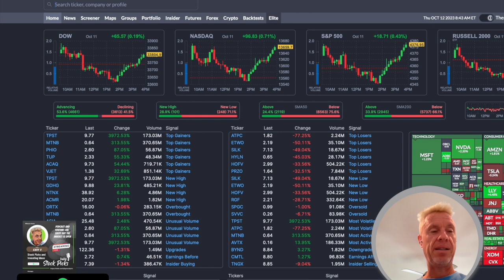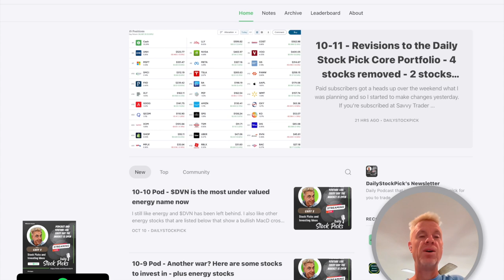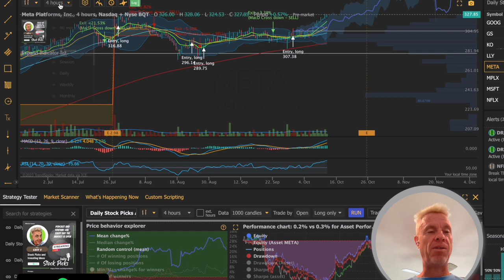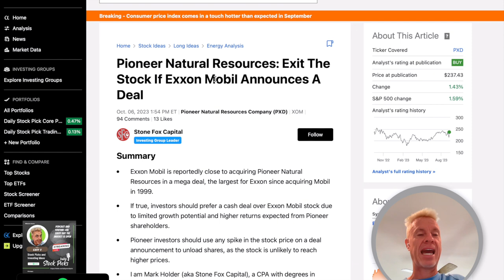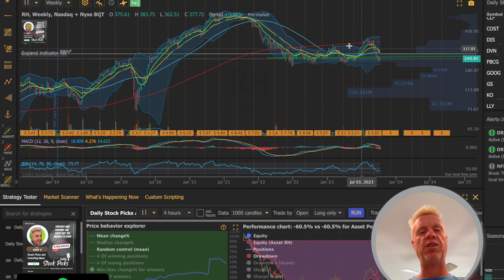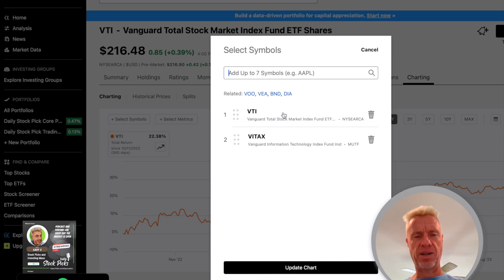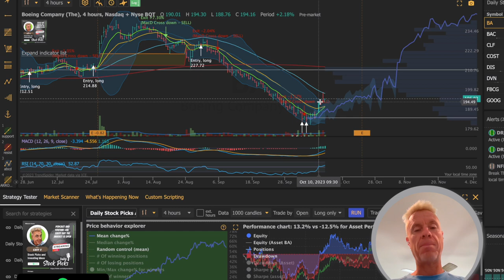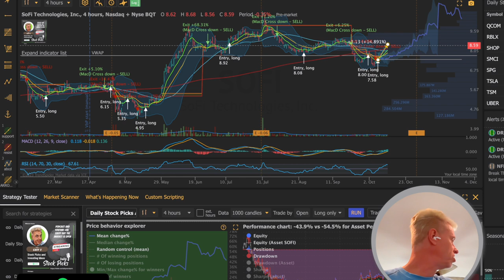10 12 Pod - 8 Stocks I like now - CPI numbers - Weight Loss $AMGN - Core Portfolio Update $SPY $QQQQ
The 8 stocks are at the bottom of the notes and the end of the episode. I also discuss my plan for anyone that bought $PXD before the $XOM purchase announcement.

Sign up for Webull and get free stocks like I did - ⁠⁠

NOTES

CPI - 3.7% vs. 3.6% year over year - kind of in line and nothing crazy - but if inflation continues higher, Fed might have to raise and definitely would not lower - that pulled futures back a bit

Jobless claims - nothing crazy so all in all - looks like no hike November is still in play

$LLY was yesterday winner

$SMCI gap cover

Since I opened this on June 19th, the core portfolio is down .02% vs. the S&P during the same time 1.46% - always measure yourself.
Even with $QQQ

And beating the dow.

Core Portfolio moves

Took out
$QCLN - no longer is this clean energy ETF a good one. Will find others to put this money in to.

$TGT - I’m over waiting for this one - it’s done

$SNOW - this is a good company but has just been trading between a range. I will hold it in my portfolio, but I’ll be trading it instead of long term buying it.

Added
$SMCI - it’s about time - I like the business and the valuation.
$PLTR - again - it’s about time - I want this stock to get back to $30 in the next year or so.

$dal beat earnings and guided in line - fuel costs were lower than expected but expect fuel to be up

Sell $goog and buy $msft article

Great article on $meta fundamentals

Still live $ba under $200

$amgn - rumored to be working on the weight loss space - only up 3% ytd and might be a good move higher

Should You Still Buy the Nasdaq's Best-Performing September Stocks? | The Motley Fool

Did you buy $pxd? Waiting for earnings and the dividend announcement but maybe exit because it’s capped at $257 per share

$pdd owns Temu - $baba is probably a better stock

Significant Trendspider software update

Social Request
$RH for Sully on Spotify

$vti as a tech index play for j.stebick on Spotify

Sam from fb

So with everything going on in the world and the Middle East right now now what’s your thoughts on KTOS ( Kratos defense and security solutions)? Or even Boeing as a play with everything going on?

SCANS
$WMT
$PEP
$UCO
$MNST

Stocks I really like
$BA
$PLTR
$SMCI
$SHOP
$LLY - but $AMGN might be better
$UBER
$MARA
$SOFI